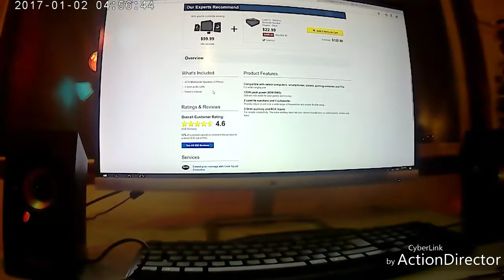Колонки для компьютера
Колонки для компьютера обзор